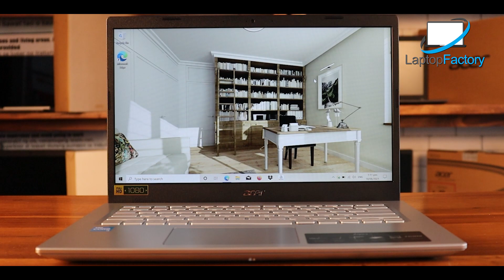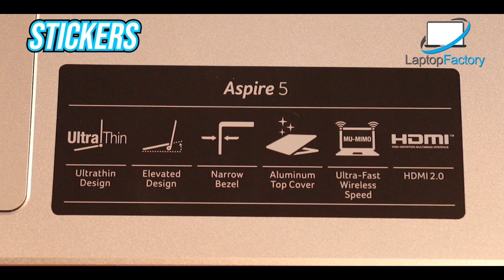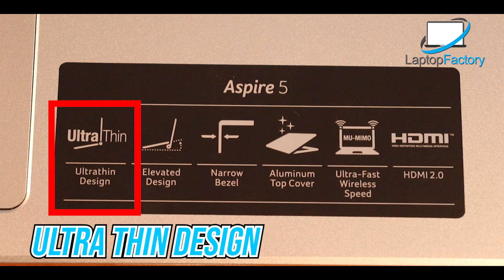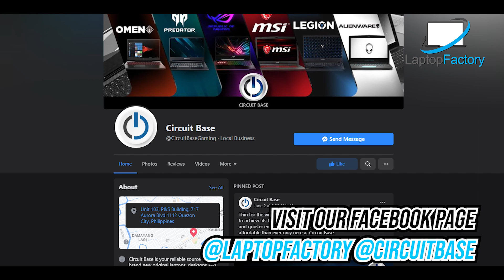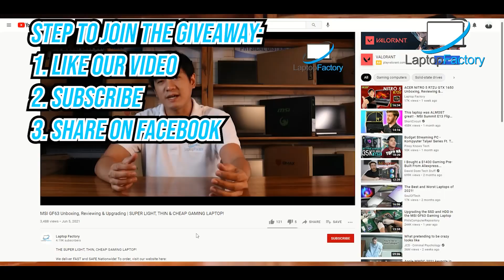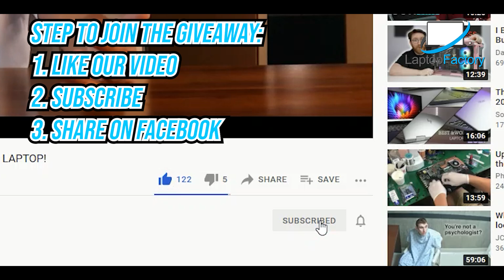ACER ASPIRE 5 - ANG BUDGET LAPTOP PARA SA LAHAT!!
1.) LIKE
3.) SHARE (In any social media platforms)

IF WE HIT A BIG NUMBER OF SUBSCRIBERS, WE WILL GIVEAWAY A LAPTOP!

Timestamp:
0:00 - Intro
2:15 - What's Inside the Box?
3:06 - Appearance
5:07 - Specifications
7:20 - Chasis Removal
8:58 - Conclusion